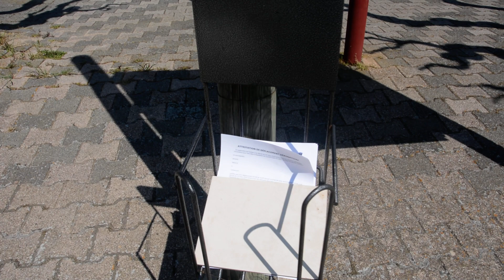Confinement aux Cabanes de Fleury 10 avril 2020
En ce Vendredi Saint , où sont les cloches dans le ciel  ?
En tout cas comme ce chemin , la vie reste une impasse quelle porte s'ouvrira ? On peut essayer de faire marche arriéré et se dire que la Nature est belle , alors profitons au mieux .
Ma mère est décédée un Vendredi Saint ...et elle ne ratait jamais l 'occasion d'en parler
Pour vous qui aimez les Cabanes de Fleury , vous pouvez ici voir la dernière Cabane de pêcheurs , celle de Toutou & Madeleine
Pensons à tous ceux des Cabanes qui nous ont quitté ...